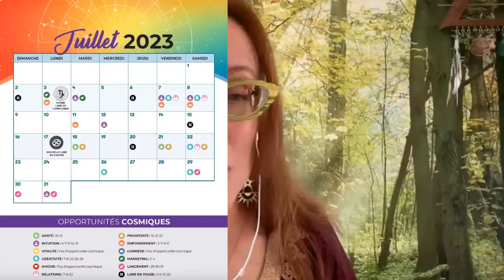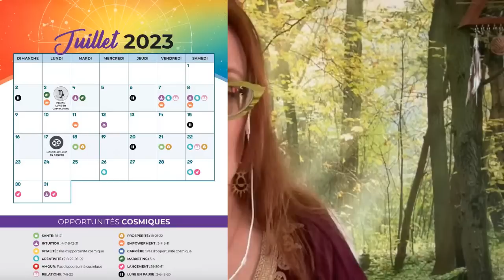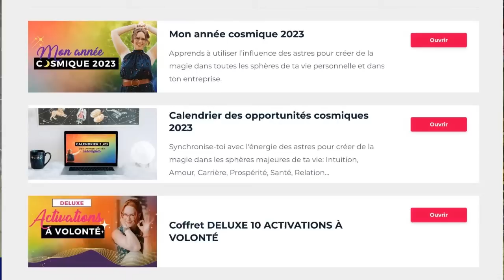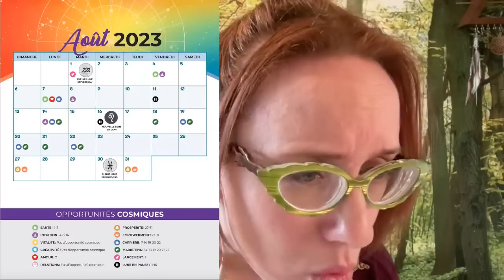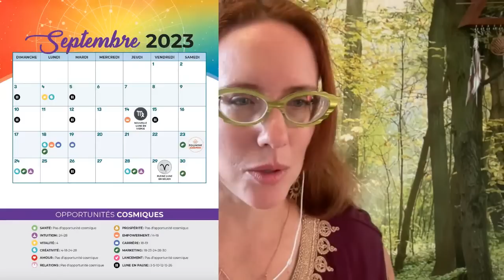🌻🙌🏼🌚 Guidance Cosmique d'ÉTÉ 2023: juillet-août-septembre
À l'été 2023, les CHOSES CHANGENT ! Il y a des mouvements planétaires importants qui bougent les énergies cet été !

Synchronise-toi avec l'énergie des astres pour créer de la magie dans toutes les sphères de ta vie et ton entreprise avec le calendrier des opportunités cosmiques (valeur de 111$) ET le coffret DELUXE Activation à volonté (valeur de 250$) pour seulement 97$ + tx ou euro d'ici le 11 juillet ici:

Que nous réserve les astres en juillet-août-septembre ?

Entre autres, nous aurons pas 1... pas 2... pas 3... mais plus de 6 PLANÈTES RÉTROGRADES au courant de l'été.

Je te ferai ma lecture de la situation et des énergies qui se mettent en place lors de ma ✨𝐆𝐮𝐢𝐝𝐚𝐧𝐜𝐞 𝐂𝐨𝐬𝐦𝐢𝐪𝐮𝐞 𝐬𝐩é𝐜𝐢𝐚𝐥𝐞 É𝐓É 𝟐𝟎𝟐𝟑.✨

🤩 Oh et j’aurai une méga surprise pour toi ! 💃 BE THERE, si tu aimes mes activations énergétique et connaître les meilleures dates magiques de l'astrologie !

P.S. Viens découvrir mes prévisions cosmiques de l'été ce vendredi à 11hr QC / 17hr EU (ou en replay) !! Sur Facebook ou sur YouTube

Jacinthe, ton Astrocoach et alliée cosmique